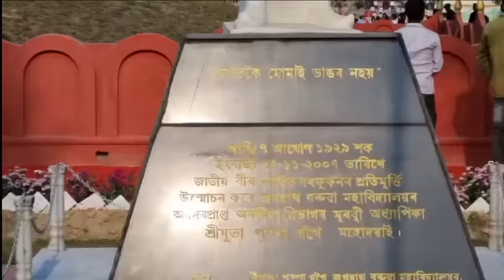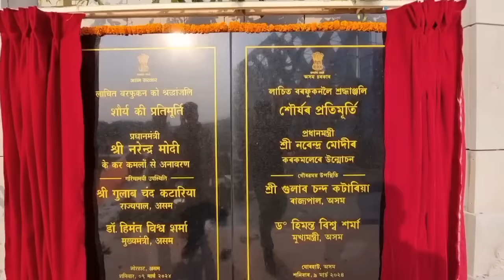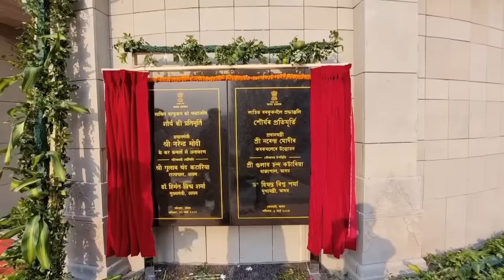লাচিত মৈদামৰ ভিতৰত কি কি আছে | lachit borphukan statue inauguration | lachit maidam jorhat | PM modi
Lachit borphukan maidam details || lachit borphukan statue inauguration || lachit maidam jorhat | Pm